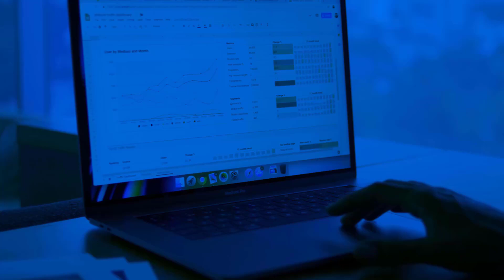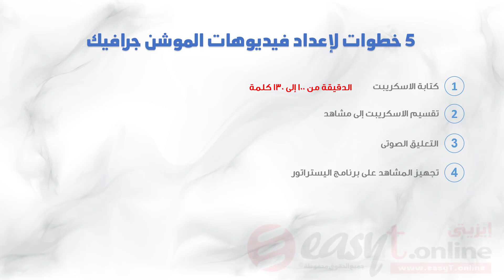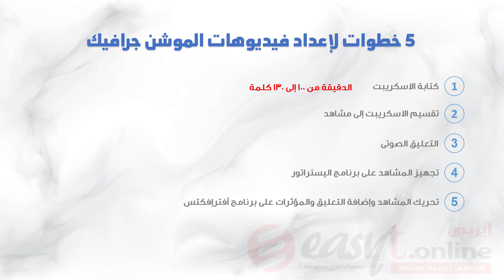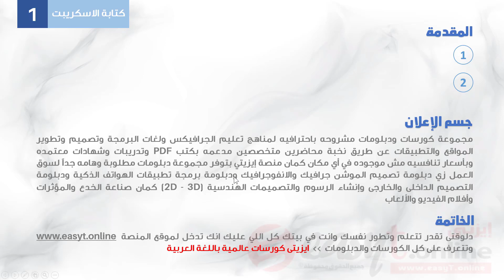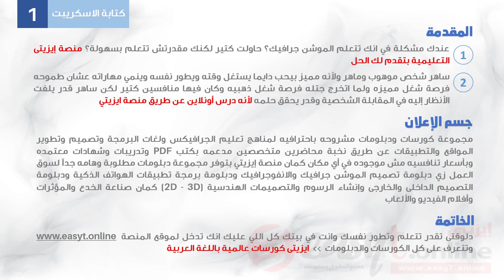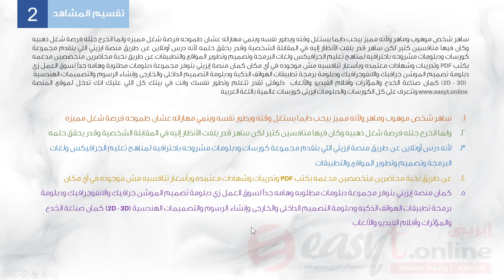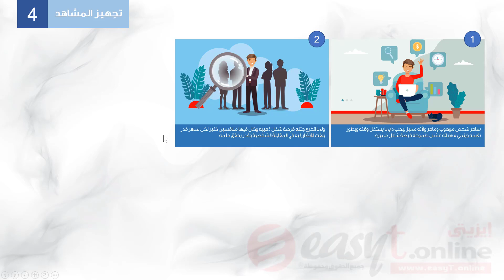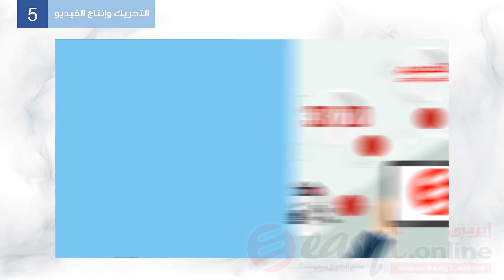كورس الموشن جرافيك من الصفر للاحتراف - خطوات إنشاء إعلان موشن جرافيك احترافى - الدرس 1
سوف تتعلم فى هذه الدورة كل شىء عن تصميم اعلانات الموشن جرافيك الاحترافية بداية من توليد فكرة الاعلان وكتابة الاسكريبت وتقسيمه إلى مشاهد وتنفيذ التعليق الصوتى، ثم تصميم المشاهد وفصل عناصرها للتحريك باستخدام برنامج اليستراتور، ثم ترتيب المشاهد داخل افترإفكتس وضبطها على التعليق الصوتى وكذلك إضافة مؤثرات الانتقالات الاحترافية بينها، بعد ذلك سوف تتعرف على كيفية تحريك العناصر المختلفة داخل كل مشهد وإضافة المؤثرات البصرية والحركية وإيضًا إضافة المؤثرات الصوتية، والعديد من المهام الأخرى التى تجعلك قادرا على إنتاج فيديو موشن جرافيك إعلانى احترافى لتدخل به فى سوق العمل كمصمم اعلانات محترف.

يمكنك الاشتراك بالدورات أون لاين من خلال منصة إيزيتى التعليمية (إحدى شركات المركز المصرى لتبسيط العلوم)

للحصول على نسخة هارد كوبى (اسطوانات تعليمية وكتب ورقية فاخرة) : ادخل إلى الموقع

قناة المركز المصرى لتبسيط العلوم (Easy Tutorials) هى قناة متخصصة فى تعليم البرمجة و لغات البرمجة المختلفة ، وكذلك تعليم الجرافيك و تعليم الموشن جرافيك ، كما تهتم أيضًا بتعليم كل جديد فى عالم الكمبيوتر والتقنية ، فمن خلال دورات كاملة للمبتدئين والمحترفين سوف نجيبك على أكثر الأسئلة المحيرة .. كيف تصبح مبرمج ؟ ، وأيضًا كيف تصبح مصمم جرافيك ؟ ، أو كيف تصبح مصمم مواقع ؟